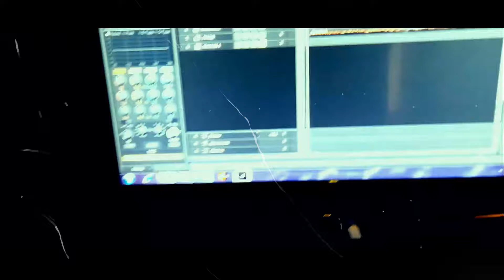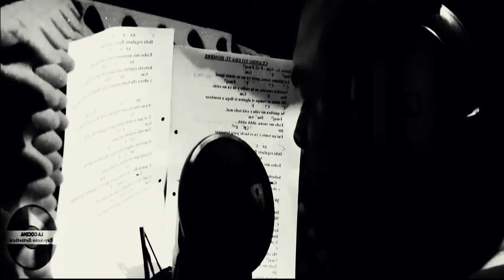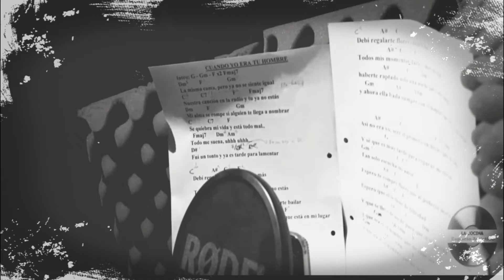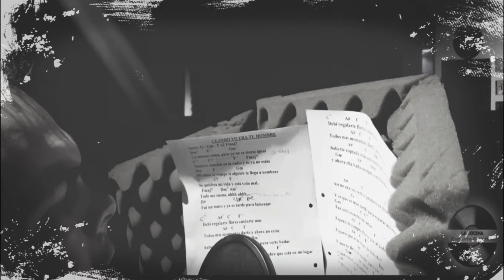CUANDO YO ERA TU HOMBRE (GASTON MOLINA)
Cover en castellano de la canción del gran Bruno Mars...